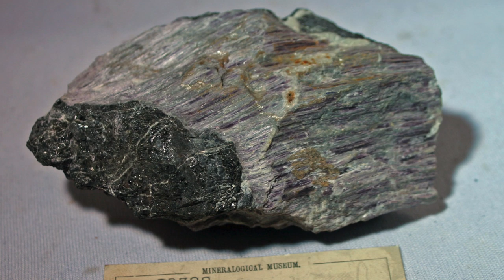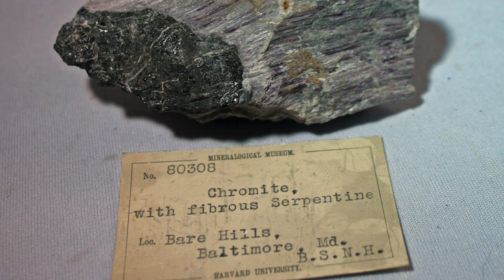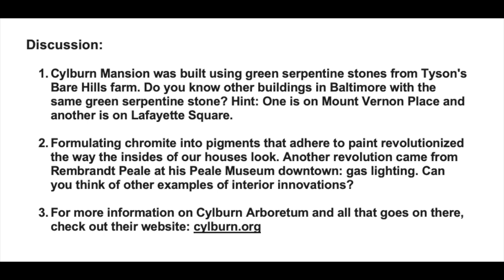Five Minute Histories: Cylburn Mansion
History rocks! (You'll see why this is mildly funny if you watch today's video.) For our final installment of the week, join us to explore the stories and people behind Cylburn Mansion!

This is our series called "Five Minute Histories." Every Monday, Wednesday, and Friday, we’ll record a short video about a different historic place in Baltimore and post it on our Facebook page and website. We are honoring Governor Hogan’s request and are doing this from home.